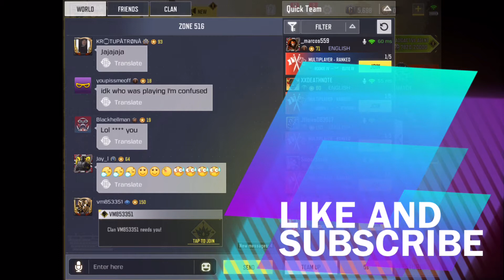Call of Duty mobile season 7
Some season 7 rank match gameplay